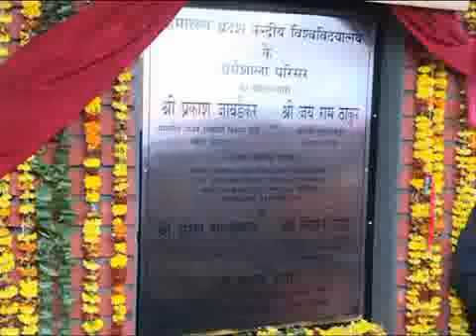केन्द्रीय मानव संसाधन मंत्री तथा मुख्यमंत्री ने देहरा में रखी केन्द्रीय विश्वविद्यालय की आधारशिला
धर्मशाला 21 फरवरी: केन्द्रीय मानव संसाधन मंत्री प्रकाश जावेड़कर तथा मुख्यमंत्री जय राम ठाकुर ने आज कांगड़ा जिला के देहरा में हिमाचल प्रदेश के केन्द्रीय विश्वविद्यालय की आधारशिला रखी।
प्रकाश जावेड़कर ने इस अवसर पर कहा कि इस विश्वविद्यालय के निर्माण के लिए वन स्वीकृति उस समय दी गई थी जब वह केन्द्रीय वन एवं पर्यावरण मंत्री थे। उन्होंने कहा कि इस विश्वविद्यालय से क्षेत्र में विकास के नए आयाम स्थापित होने के अतिरिक्त क्षेत्र के युवाओं को गुणात्मक उच्च शिक्षा प्राप्त होगी। उन्होंने कहा कि केन्द्र सरकार विश्वविद्यालय परिसर का कार्य शीघ्र पूरा करना सुनिश्चित बनाने के लिए हर संभव सहायता उपलब्ध करवाएगी।
  केन्द्रीय मानव संसाधन मंत्री ने कहा कि केन्द्र सरकार ने प्रदेश के लिए अनेक राष्ट्रीय संस्थान स्वीकृत किए हैं। उन्होंने कहा कि ऊना के लिए आई.आई.आई.टी तथा मण्डी के लिए आई.आई.आई.टी स्वीकृत की गई है।  उन्होंने कहा कि मण्डी जिला के लिए कलस्टर विश्वविद्यालय भी स्वीकृत किया गया है।  उन्होंने कहा कि इसके अतिरिक्त प्रदेश के लिए अनेक केन्द्रीय विद्यालय भी स्वीकृत किए गए है।  उन्होंने कहा कि केन्द्र सरकार देश के लगभग 9 लाख स्कूलों को चरणवद्ध तरीके से डिजिटल बोर्ड उपलब्ध करवाने के लिए बचनवद्ध है।
    मुख्यमंत्री जय राम ठाकुर ने इस अवसर पर कहा कि केन्द्रीय विश्वविद्यालय के दो विभिन्न स्थानों पर दो परिसर होंगे। उन्होंने कहा कि पहला परिसर धर्मशाला के निकट जदरंगल जो 750 हेक्टेयर क्षेत्र में फैला होगा। दूसरा परिसर देहरा में 287 हेक्टेयर क्षेत्र में स्थापित किया जाएगा।
  जय राम ठाकुर ने कहा कि प्रदेश सरकार ने राज्य में कार्यभार संभालने के तुरंत बाद वन स्वीकृति के लिए कैंप अधिनियम के तहत 6 करोड़ रुपये की राशि जमा की ताकि वन भूमि को गैर वन उद्ेदश्यों के लिए बदलकर शीघ्र परिसर का निर्माण आरंभ किया जा सके।
  मुख्यमंत्री ने कहा कि इन दोनों परिसरों के निर्माण पर 1300 करोड़ रुपये की राशि व्यय की जाएगी और इनका निर्माण कार्य अगले तीन वर्षों में पूरा हो जाएगा।  उन्होंने कहा कि इस परिसर का लगभग 1 हजार हेक्टेयर तक विस्तार होगा जो कि क्षेत्र का बहुत बड़ा विश्वविद्यालय होगा।